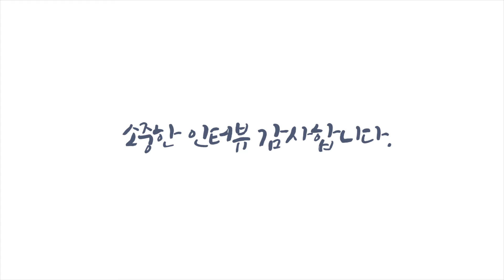대연신원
대연신원에버그린  고객인터뷰